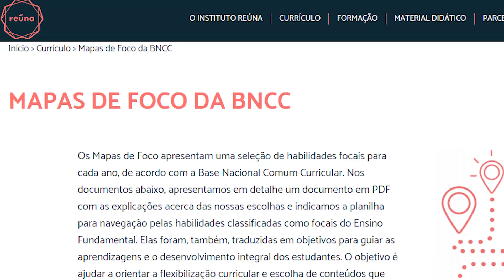Ferramenta auxilia professores e coordenadores no planejamento do retorno às aulas presenciais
Iniciativa do Reúna com o Itaú Social, o material tem como foco alunos do 1º ao 9º ano.

Apresentação: Leonardo Couto

Conteúdos do Canal Futura na íntegra estão no Globosatplay, acesse